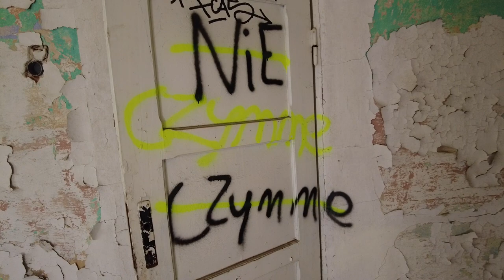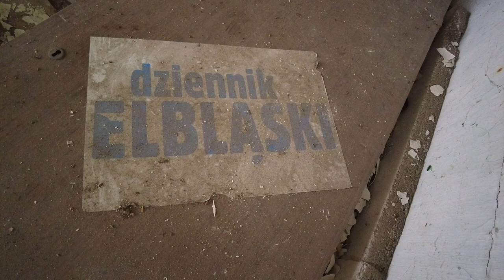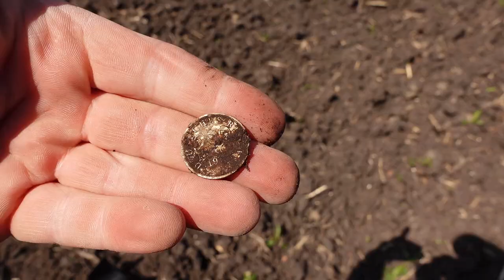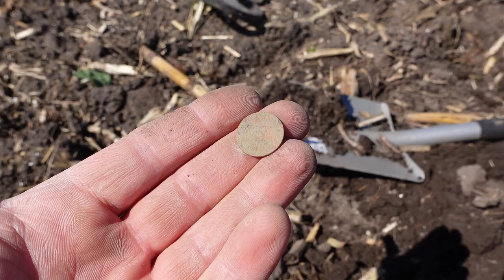Weszliśmy do opuszczonego dworu na Mazurach. Poszukiwania na polu.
Dwór ten znajduje się w Klonowym Dworze na Mazurach. Czy w nim straszy? Przekonajcie się sami!

Sklep stacjonarny z wykrywaczami metali:
Odkrywca Historii
ul.Piastowska 28
14-240 Susz
woj. Warmińsko-Mazurskie

Muzyka
📞Kontakt:do Eweliny: